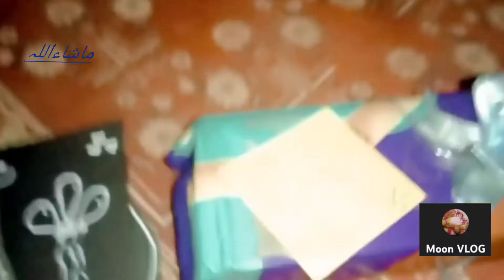sitara yaseen or Salma yaseen ki baten khol k samne agy#sitara yaseen#salma Yaseen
Aslam alikum Kise hn ap sub My Chinal name is moon Vlog aj k hamara topic ha

sotara Yaseen or Salma yaseen

sitara yaseen
salma yaseen